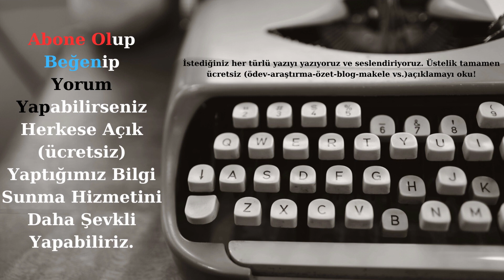Derviş isminin anlamı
derviş ismi ne demek,
derviş isminin kökeni,
derviş isminin özellikleri,
derviş ismi numerolojisi,
derviş ismi burçları,
derviş ismi renkleri,
derviş ismi taşları,
derviş ismi ile ilgili ilginç bilgiler,
derviş isimli ünlüler,
Çocuk isimleri,
En iyi erkek çocuk isimleri,
En iyi kız çocuk isimleri,
Kız çocuğuna koyulacak isimler,
Erkek çocuğuna koyulacak isimler,
Dini isimler,
Dini erkek isimler,
Dini kız isimleri,
Türk isimleri,
Kürt isimleri,